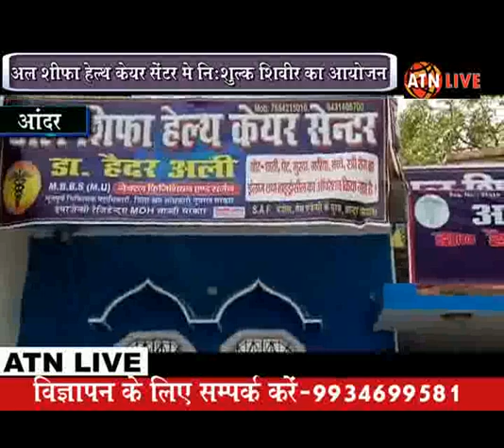आंदर-अल शिफा केयर सेंटर के द्वारा निःशुल्क चिकित्सा शिविर आयोजित-(सतीश सोनी)-atnlive.in